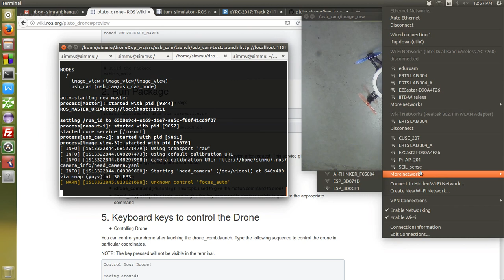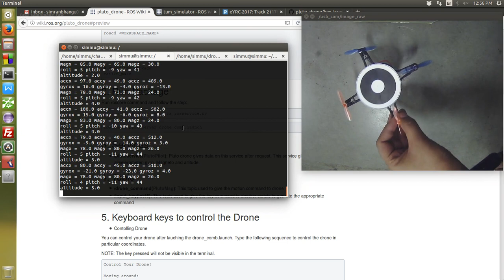eYRC 2016: Pluto Drone Testing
a: Arm the drone
d: Disarm the drone